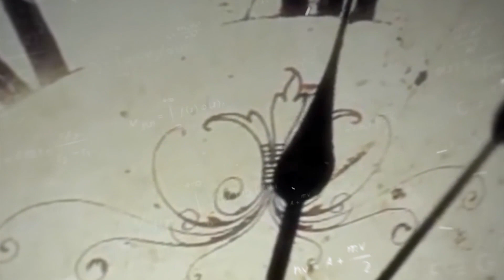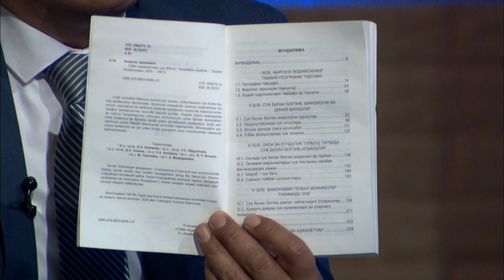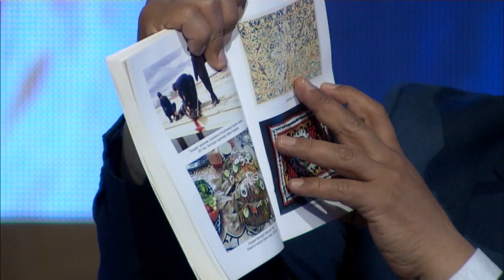Suvning o'tmishi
"Shohira Hamro" kanalining barcha yuklangan videolari himoyalangan.